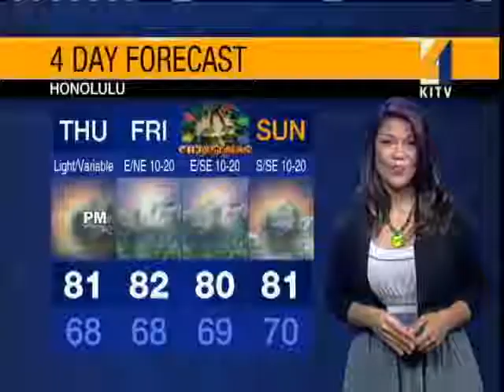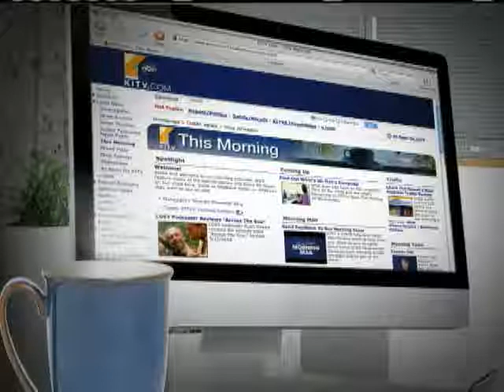Miss Hawaii Prepares For Miss America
Miss Hawaii Prepares For Miss America For news you need to know,